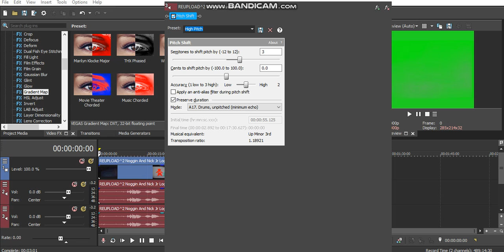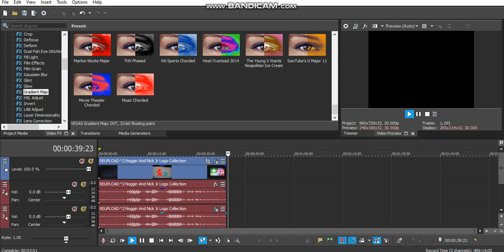How to Make WonderKong's G Major 28